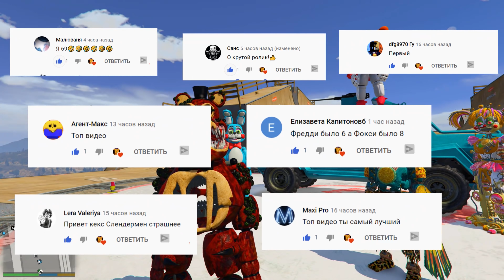КАК ТВИСТЕД ФРЕДДИ И АНИМАТРОНИКИ СПАСАЛИ ЧИКУ ОТ ФОКСИ ГИГАНТА ГТА 5 ФНАФ МОДЫ АНИМАТРОНИКИ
Приключения аниматроников фнаф в гта 5
 Твистед Фредди спасает город от гиганта Радиоактивного Фокси . Что же будет с аниматрониками .Смешная фнаф анимация и Увлекательное видео в мультик игре ГТА 5 МОДЫ на канале Мульти Пульти Игры Онлайн

Мульти Пульти Игры Онлайн - игровой канал